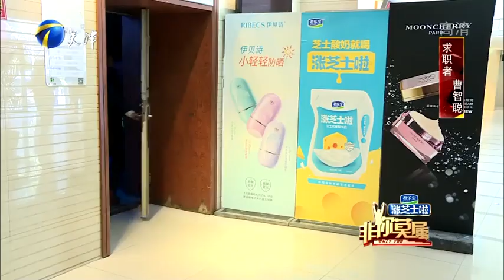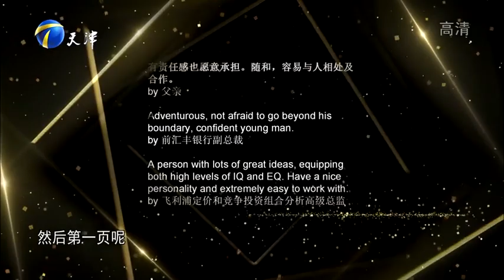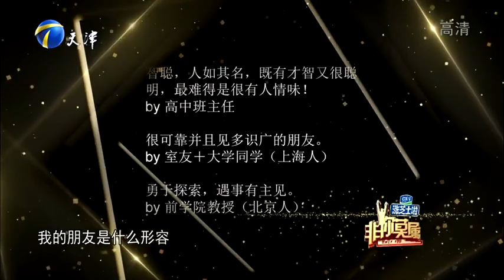【爆笑綜藝場】非你莫屬-非你莫屬-「溫順」海歸男求職，現場遭美女企業家考驗紳士風度！